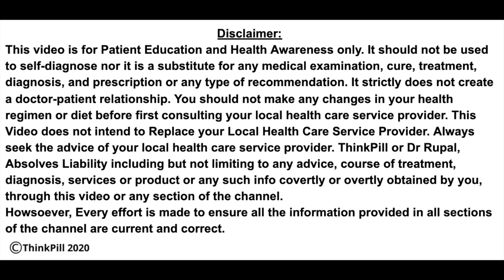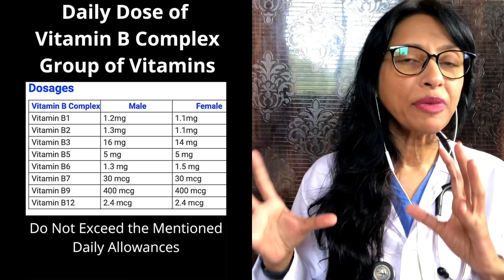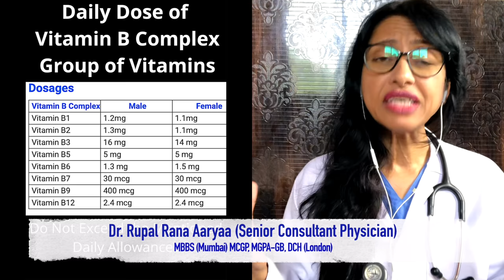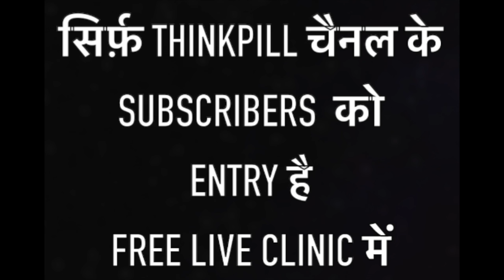HEIGHT GROWTH - TOP 4 TABLETS FOR FAST HEIGHT GROWTH - height increase tips by Dr Rupal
👉AskDrRupal 🔴Namaskar🙏 I am Dr Rupal Rana Aaryaa - Consulting Physician, MBBS (Mumbai) DCH (London) MCGP MGPA (GB)
welcome to a new Video on ThinkPill ( a PUBLIC HEALTH INITIATIVE)

👉 HEIGHT GROWTH After 25 yrs ? How to OPEN GROWTH PLATES ? बंद GROWTH PLATES को कैसे खोलें ? Open Growth Plates for Height Growth - Dr Rupal (Hindi)

HEIGHT GROWTH AT ANY AGE - TOP 4 TABLET FOR FAST HEIGHT GROWTH - height increase tips by Dr Rupal (Hindi)

Height Growth Tips by Dr Rupal (Hindi)

Join Me for FREE Doctor Chat EVERY SATURDAY 10 p.m. LIVE CLINIC

ThinkPill - The Voice of Healthcare.